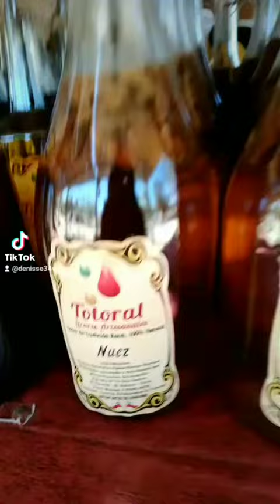Pueblito tororal que bella es la artesania todo ellos son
Video grabado fecha: Domingo 27 febrero 2022

PD: PORFAVOR RESPETEN PARA SER RESPETADOS, SI NO TE GUSTA EL VIDEO ES FÁCIL PASA DE LARGO DEJATE DE SER TAN TÓXICA O TÓXICO VAYA A DEJAR VENENO EN OTRA PARTE. SI TIENES ALGO DE CORAZÓN DE EDUCACIÓN DE VALORES RESPETARAS MI VIDEO. YO A TI NO TE CONOZCO PARA QUE ME TENGAS TANTO ODIO NO ES NECESARIO MALAS PALABRAS O DEDOS ABAJOS AHORRATELOS. POR MI PARTE JAMÁS HAGO ESO, NO SOY HATER.
RESPETO Y VALORIZO A TODOS.